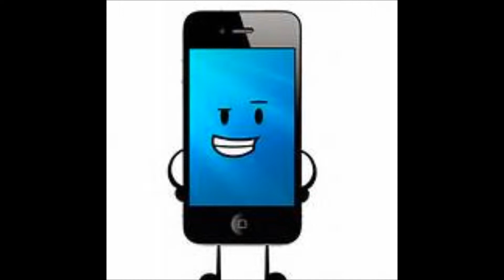Tribute to Amethyest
Rest in peace Amethyest Your in A better place now (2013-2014)